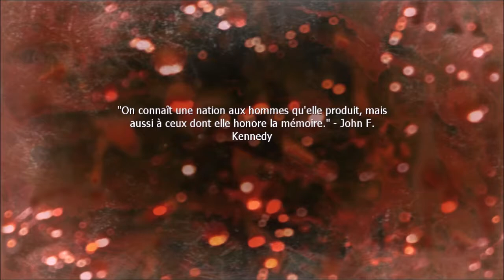Call Of Dutty Modern warfare 2: s'infiltrer dans une base russe dans les montagnes